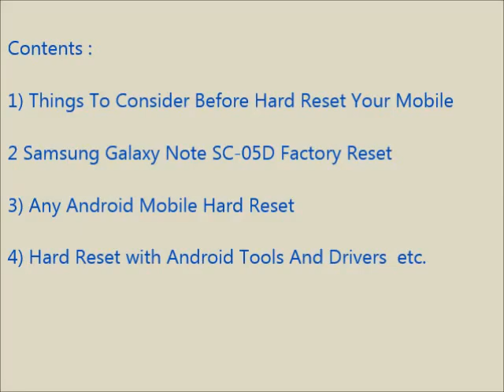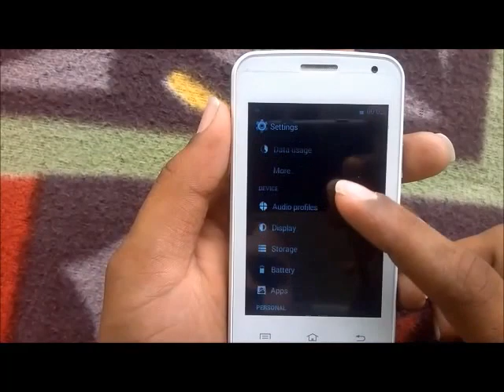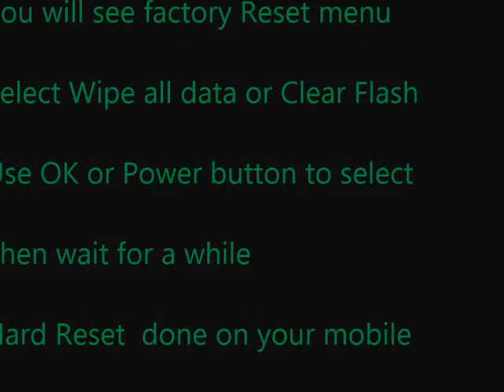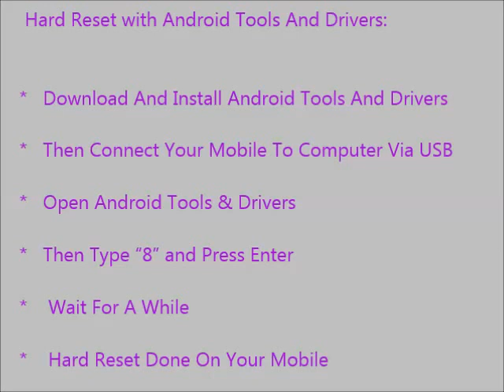How to Hard Reset Samsung Galaxy Note SC 05D and Forgot Password Recovery, Factory Reset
Samsung Galaxy Note SC 05D mobile hard reset, factory reset, forgot password recovery without lose data etc. You can reset any android mobile after watching this video. If you can not reset your mobile phone after watching this video, Feel free to visit our

Contents of this video :

1) Samsung Galaxy Note SC 05D Mobile hard reset

2) Any android mobile hard reset and factory reset

3) Android mobile phone factory reset from menu

4) Forgotten mobile password, tablet password recovery

5) Samsung Galaxy Note SC 05D Pattern unlock procedure

6) Pin change without losing data

7) Hard reset with Android tools drivers (Also in fast boot mode)